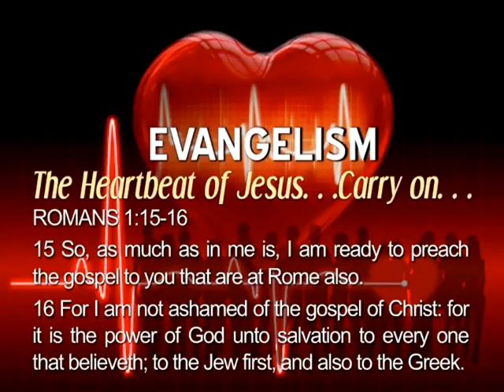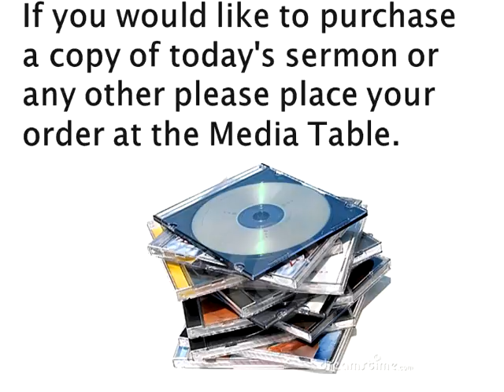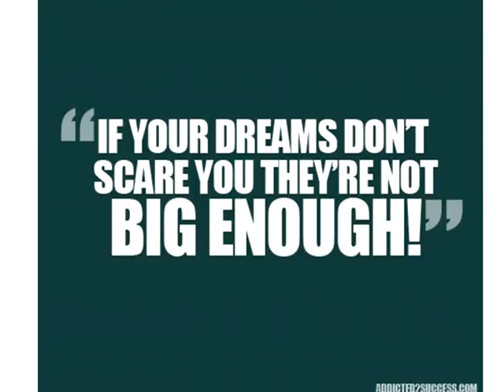JUNE 5 SWIM ANNOUNCEMENTS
Announcements for June 5, 2016